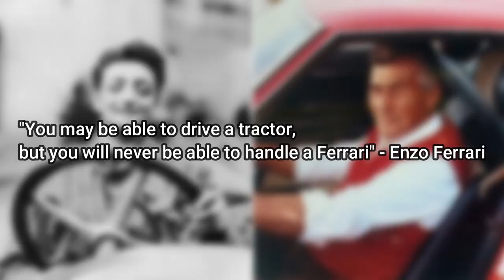Why Ferrari HATES Lamborghini: The Origins Of The Italian Supercar Rivalry!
In this video we talk about the history between the storied rivalry of Lamborghini and Ferrari. The history between these two companies dates back to an altercation between Enzo Ferrari and Ferruccio Lamborghini, where ultimately Enzo Ferrari unintentionally inspired the foundation of his most fearsome competitor, Automobili Lamborghini!

Why The New 2023 Toyota GR Corolla Is Going To Be A Game Changer In The Hot Hatch Market!